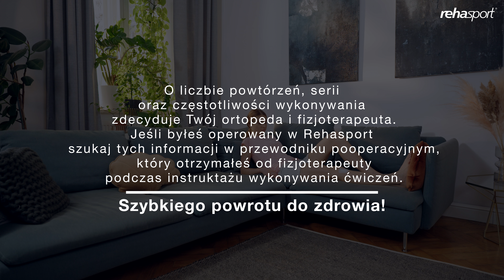Wciskanie piłki leżąc na plecach | Rehabilitacja pooperacyjna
Rehabilitacja pooperacyjna | Ćwiczenie nr 11 - ćwiczenia wzmacniające

✅ Jak wykonać to ćwiczenie poprawnie?
Leżąc na plecach, swobodnie połóż obie nogi na łóżku, przykładając obie stopy płasko do ściany. Pod stopę operowanej nogi podłóż coś miękkiego, np. poduszkę lub gąbkową piłkę. Następnie łagodnie, płynnym ruchem wciskaj piętę operowanej nogi w ścianę.

Pamiętaj, że operacja to dopiero połowa sukcesu. O jej ostatecznym powodzeniu zdecyduje rehabilitacja, która powinna być prowadzona w sposób ciągły od pierwszych dni po zabiegu w domu, a następnie pod okiem wykwalifikowanego fizjoterapeuty.

O ilości powtórzeń, serii oraz częstotliwości wykonywania tego ćwiczenia powinien zdecydować Twój ortopeda i fizjoterapeuta. Jeśli byłeś operowany w Rehasport szukaj tych informacji w przewodniku pooperacyjnym, który otrzymałeś od fizjoterapeuty podczas instruktażu wykonywania ćwiczeń pooperacyjnych.

Szybkiego powrotu do zdrowia!
Zespół Rehasport

Jeśli chciałbyś rozpocząć Rehabilitację pod okiem naszych fizjoterapeutów to zapraszamy do zapoznania się z naszą ofertą oraz wyboru dogodnego terminu pierwszej wizyty